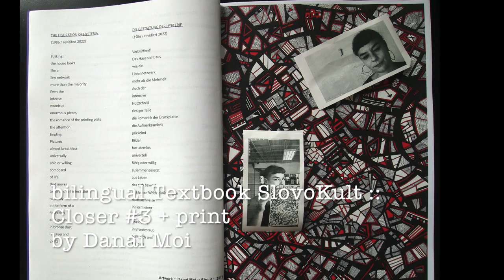SlovoKult :: Closer #3 :: Impressions :: text/vision/sound :: 21.07.23 :: Berlin - West Germany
Thanks everyone who made this event a magic ::
artists, venue and audience!

Some impressions of the third edition of our series ::
SlovoKult :: Closer
at West Germany, Berlin

the video exhibition shows artworks of SlovoKult - Artists - showing the name of the artist and the title of the work  ::

The videos in this feature are taken by Elizabeta Lindner, Kathia Ruda, Wolfgang Friedrich Winkelsen. Thanks!